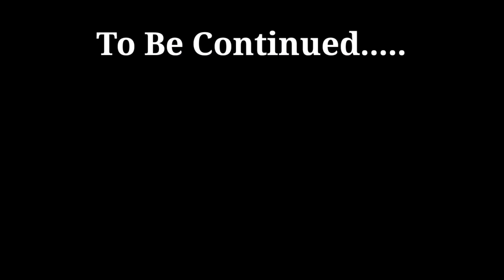Granny Ko Police Ne Arrest Karliya 🥺|Red Criminal Vlogs